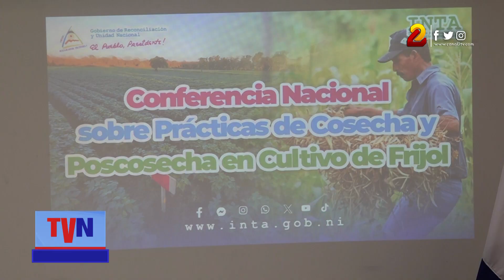Productores de frijol son capacitados para potenciar sus cosechas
Más de 30 agricultores de frijol fueron capacitados por especialistas del Instituto Nicaragüense de Tecnología Agropecuaria (INTA).